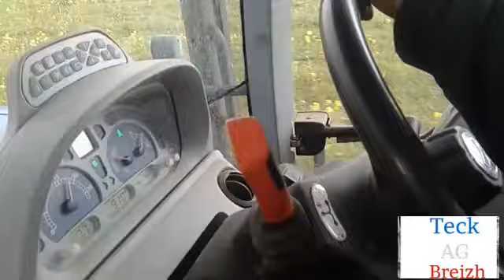ETA Le Thomas | Épandage De Fumier 2018 | Teck AGbreizh